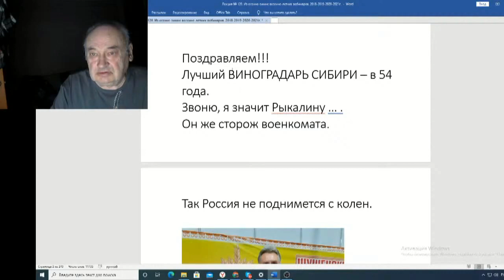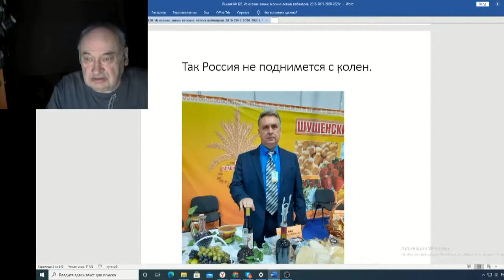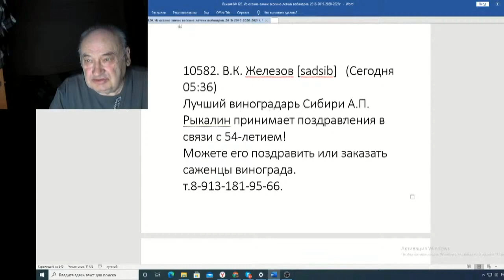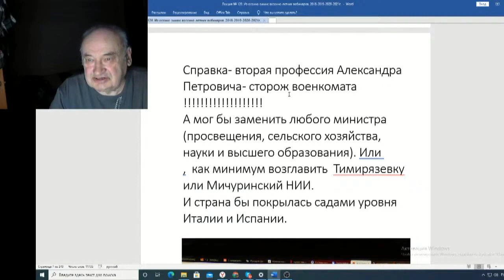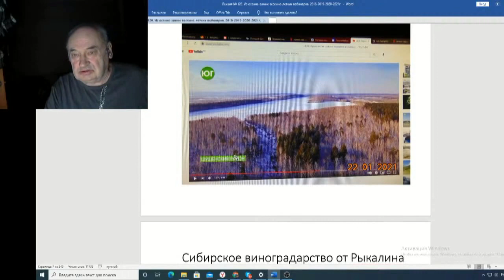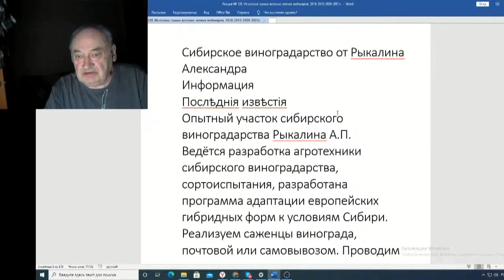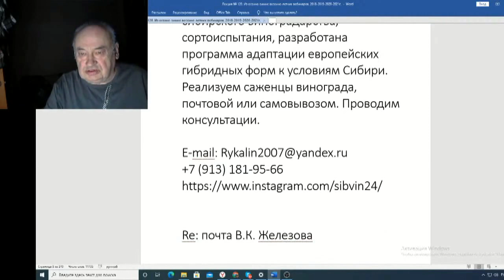Железов Валерий Вебинар 120 ч 2 Рыкалин Александр Петрович